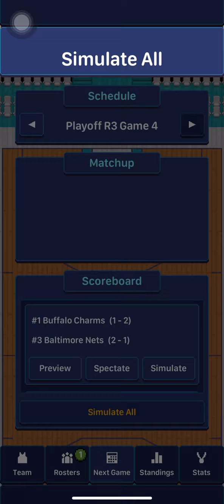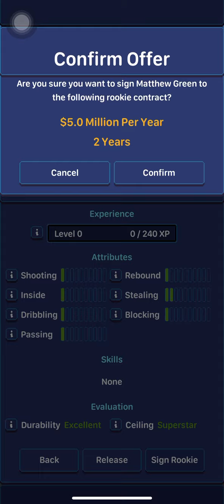Episode 7: simming this season bc it’s sad 😭